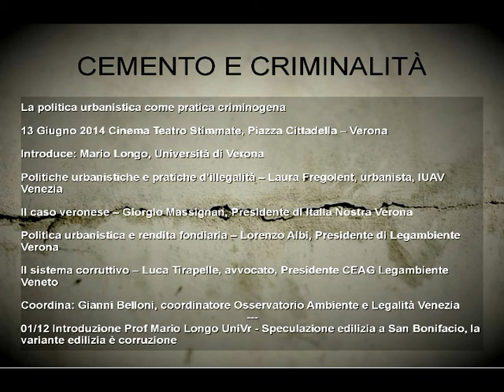CEMENTO E CRIMINALITÀ, Verona 13giu2014 - 01/12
01/12 Introduzione Prof Mario Longo UniVr - Speculazione edilizia a San Bonifacio, la variante edilizia è corruzione